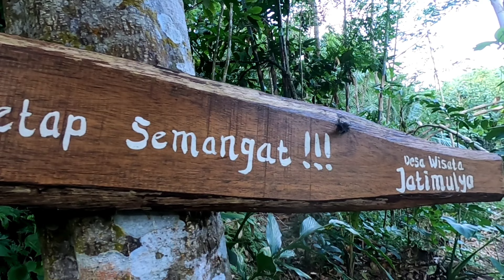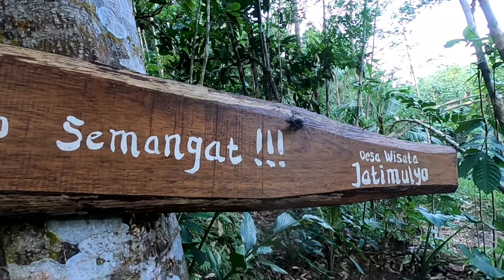PIKNIK LEBARAN 2021 | AIR TERJUN KEMBANG SOKA